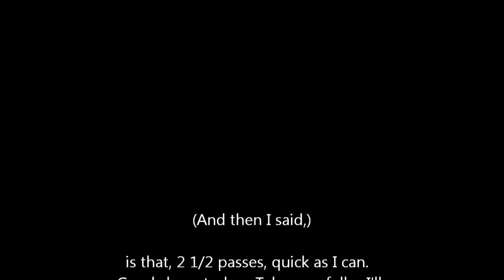10 Dec Shave - Hi Def and speedy!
Less than 10 minutes!  Used the 1924 to bring you an HD shave.  Need to learn my camera a bit better.  I didn't think it recorded so I discarded  the audio that my phone recorded before I checked.  Oops.  So, deal with the less than stellar audio in exchange for 720p goodness.  Sorry about all of the black around the video, I'll fix that next video.

Come join our nutty bunch on Facebook, search for The BiG Shave.  Steve Faragher (sfaragher) runs it and does a fine job.  As always, I'll answer questions and comments, but really it's hard to topple mantic59's videos and quite frankly, he's a far better Shave Tutor (see what I did there?) than I am.  badgerandblade.com is also a great resource for shavers.  Straights, DEs, SEs, what have you...

Stuff I used today:
Ever Ready 1924 - GEM coated blade
Erasmic boar brush
Mitchell's Wool Fat soap
C&E Nomad cream
L'Oreal ASB
Brut AS